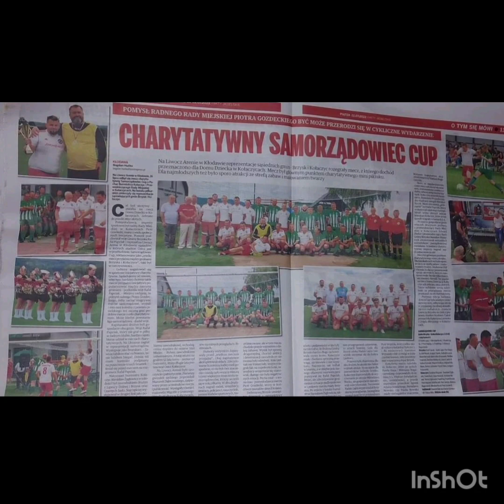Mieszkańcy gminy Kołaczyc Jesteście Bohaterami za pimoc!!